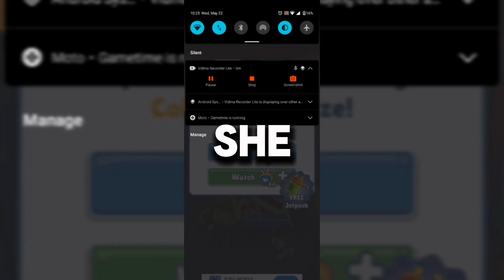My Bridesmaid Skipped My Wedding To Get Engaged. My Wedding Morning Arrives, She Sends Me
My Bridesmaid Skipped My Wedding To Get Engaged. My Wedding Morning Arrives, She Sends Me A Congratulatory Text From The Airport Departure Lounge. Should I Be Her Bridesmaid? Pls I Need Help